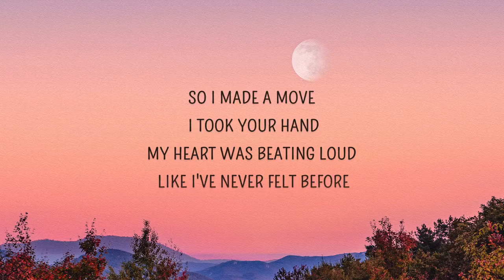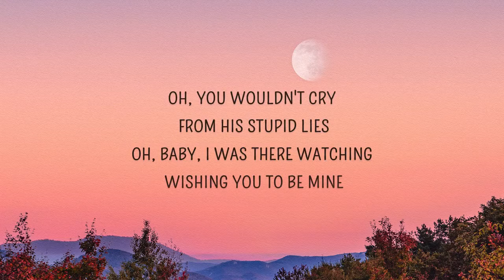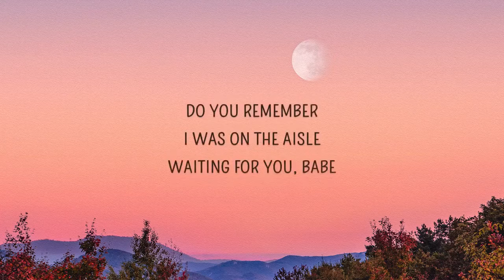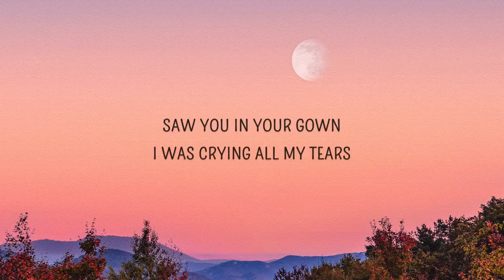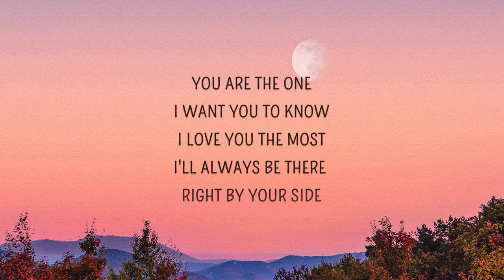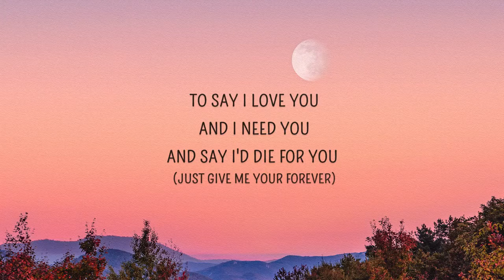Give Me Your Forever - Zack Tabudlo -lyrics